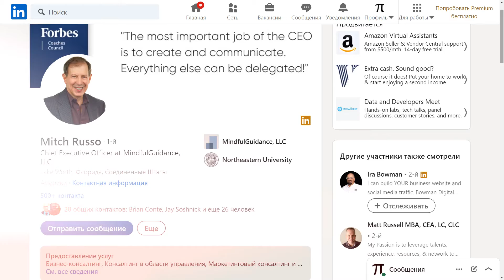Connections with Mitch Russo - Global AI Hub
Global AI Hub - Commercial offer.

Hello.

You can increase your sales - to large customers !!!

We are creating an international commercial platform - Global AI Hub

Global AI Hub - creating a professional community of experts

and those interested in the topic of artificial intelligence.

AI Hub is a distributed international platform where business

can test their R&D hypotheses, and participants can unite

into teams and telling investors about yourself.

Our clients are directors of large IT firms and Western investors.

We show them on the AI Hub site, after adding to our contacts.

You can look at the participants of the site at the addresses -

and others .. The base is constantly growing.

We look forward to collaborating!